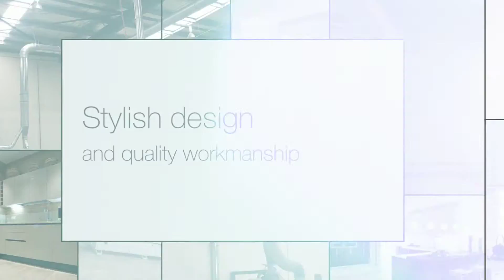TS Kitchen | Kitchen Cabinet Maker | Wetherill Park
Kitchen Cabinet Maker | Interior Design & Decoration, Demolitions, Renovations | Wetherill Park | Western Sydney